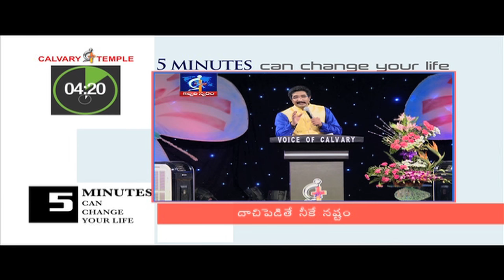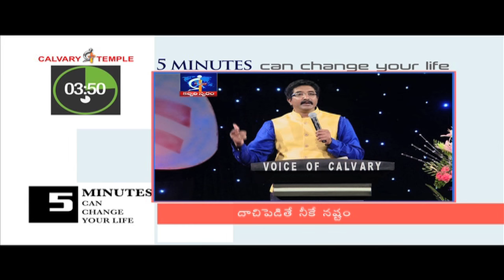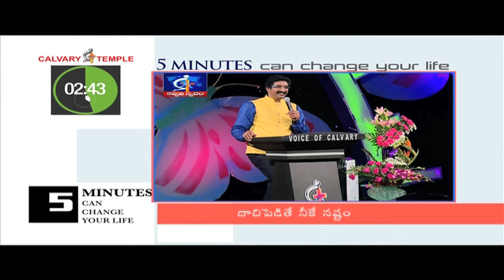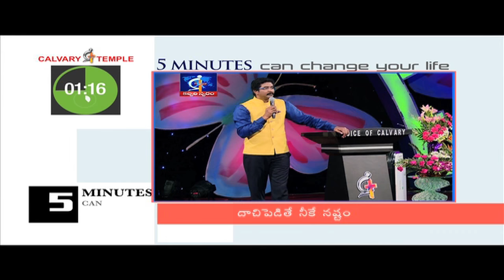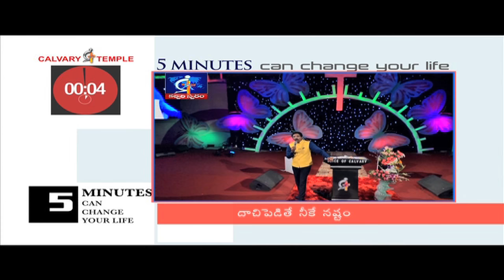Hiding is dangerous for you